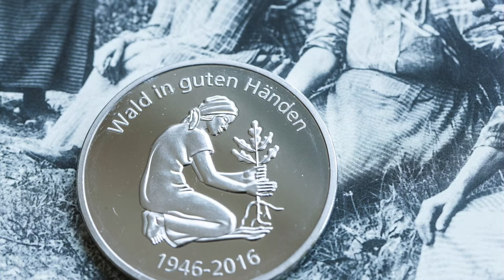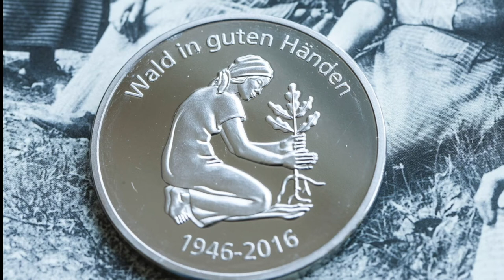Kulturfrauen Ehrung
Die Niedersächsischen Landesforsten ehren die "Trümmerfrauen des Waldes". 30 ehemalige Kulturfrauen trafen sich im Forstamt Fuhrberg. NDR-Moderatorin Heike Götz und Landesforsten-Präsident Klaus Merker würdigen ihren unermüdlichen Einsatz beim Aufbau der devastierten Wälder nach dem 2. Weltkrieg